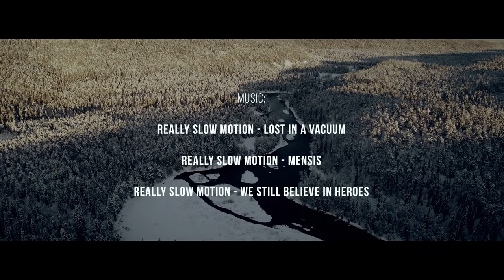I WON’T WASTE ANOTHER YEAR…I WILL BECOME SELF DISCIPLINED AND SELF CONFIDENT. - Motivational Speech